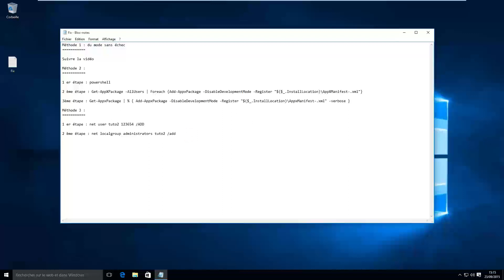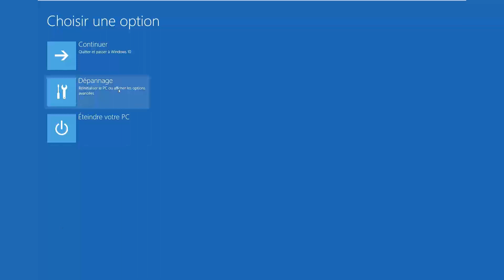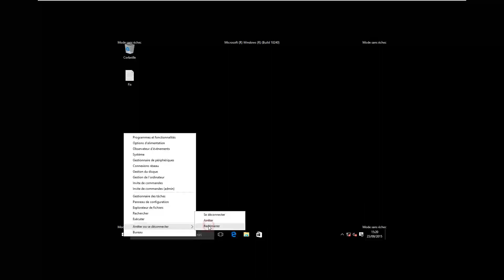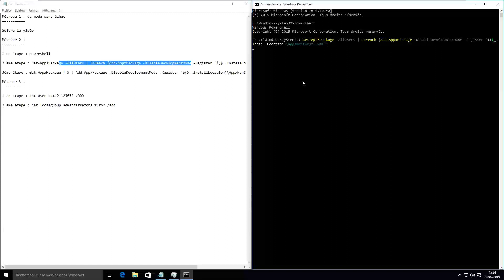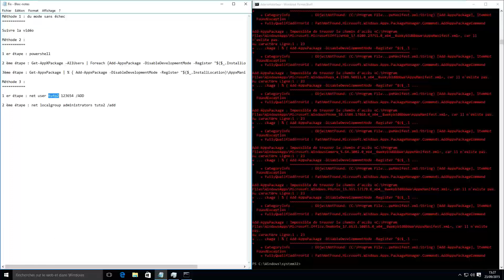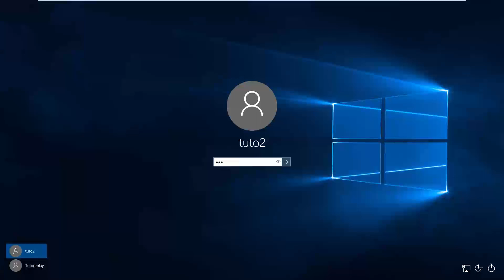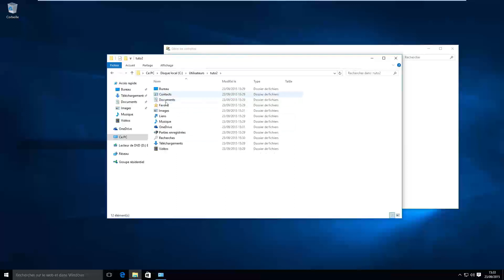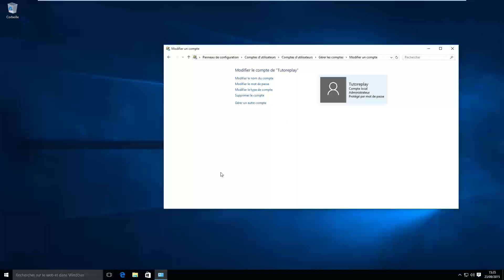Le menu démarrer, Cortana et de la barre des taches qui ne fonctionnent pas.(solution)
3 méthode pour réparer le menu démarrer et la barre des tache après une mauvaise mise à jour de Windows 10.

Méthode 1 : du mode sans échec

Suivre la vidéo

1 er étape : powershell

2 ème étape : Get-AppXPackage -AllUsers | Foreach {Add-AppxPackage -DisableDevelopmentMode -Register "$($_.InstallLocation)\AppXManifest­.xml"}

3ème étape : Get-AppxPackage | % { Add-AppxPackage -DisableDevelopmentMode -Register "$($_.InstallLocation)\AppxManifest­.xml" -verbose }

1 er étape : net user username password /ADD

2 ème étape : net localgroup administrators username /add